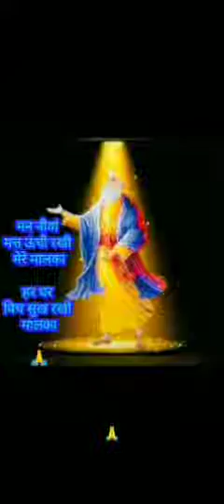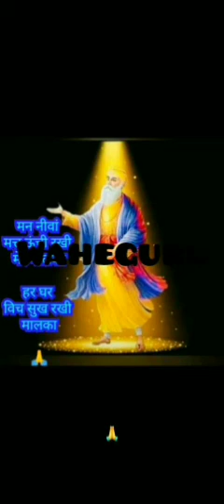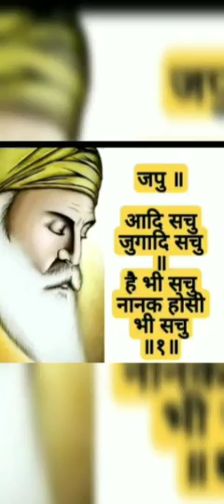Waheguru waheguru waheguru simran wah wah guru simran